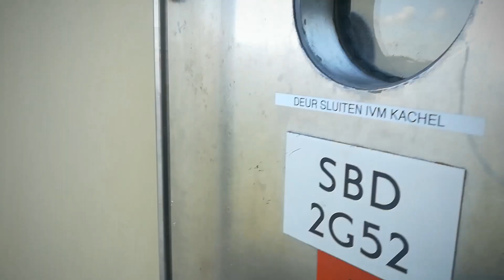Storm aan boord van de Pontresina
Tijdens het afgelopen Pinksterkamp, sport en spel weekend, waaide het flink hard. Maar dat heeft het weekend niet minder leuk gemaakt.